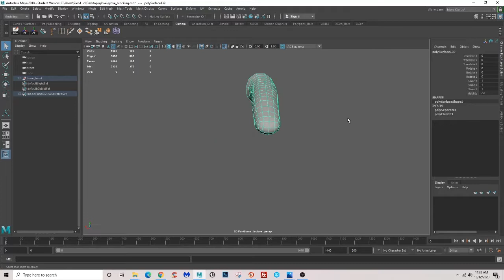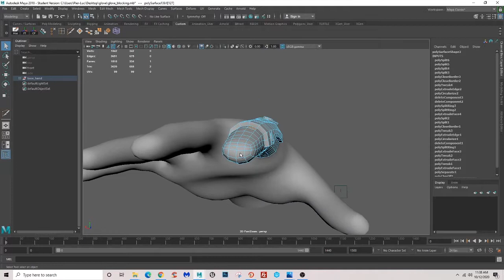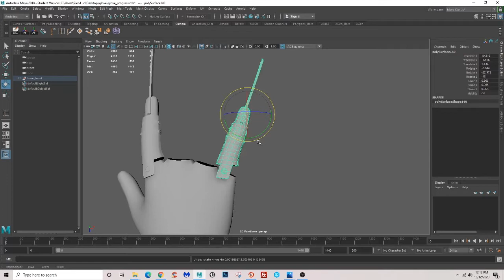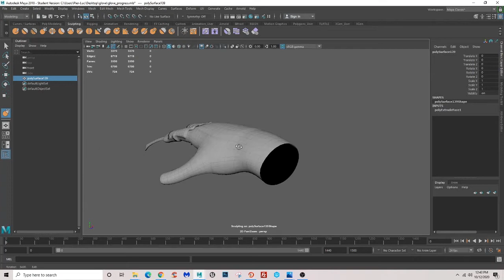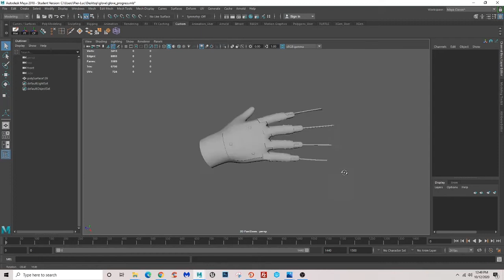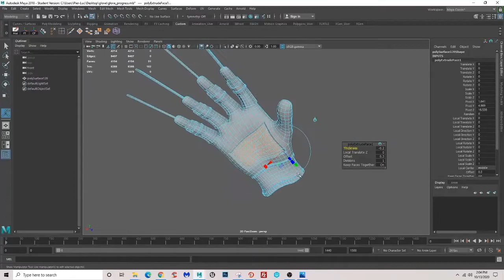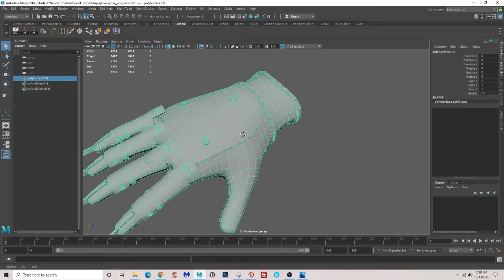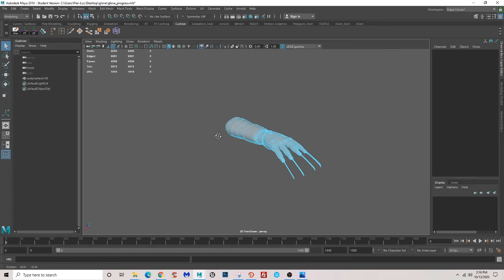Freddy's Glove, Basic Modeling (Maya) - Done by Pier-Luc Simard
A glove made by one of my past student, Pier-Luc Simard. I've asked him to create a short video of him working on a basic mesh of a glove to show how it's done to 1st semester students.

If you need him for work, go see his availability on his LinkedIn

A quick video to look at good modeling technics while modeling a basic gloves for a hand.